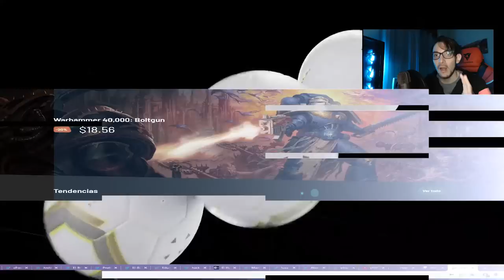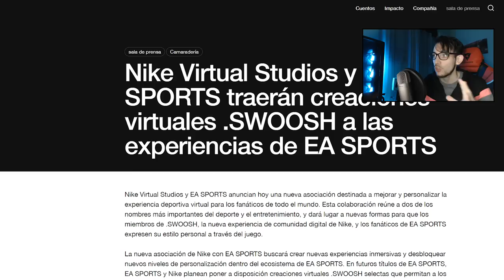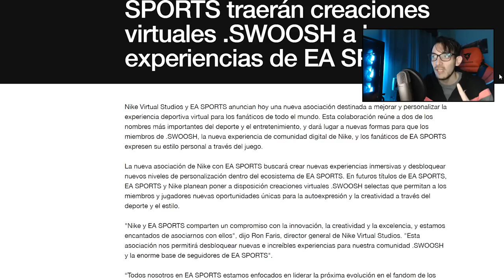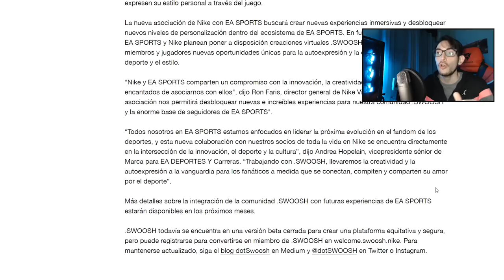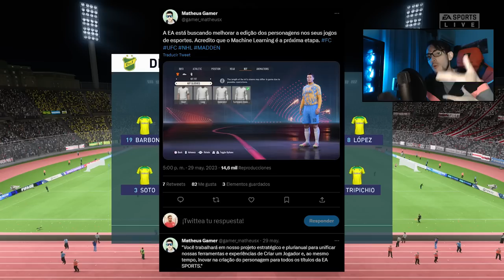EA SPORTS FC SE ASOCIA CON ESTA MARCA! SE REVELA LA POSIBILIDAD DE ¿MODO EDICIÓN EN EL NUEVO "FIFA"?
FIFA 23 es la nueva entrega de EA Sports y la última de la saga antes de su cambio de nombre, marcando así el final de una etapa de tres décadas bajo esta marca. Será de popular interés el contenido del Mundial de Qatar 2022, entre otras variadas novedades como su tecnología HyperMotion 2 de new gen. Disponible para PS5, Xbox Series X/S, PS4, Xbox One, PC y Stadia.

eFootball es el nuevo juego desarrollado por Konami con la novedad del motor gráfico Unreal Engine. Será adaptado a las nuevas generaciones de consolas PS5 y Xbox Series X y tendrá por primera vez la posibilidad de jugar Crossplay entre las distintas plataformas y PC.